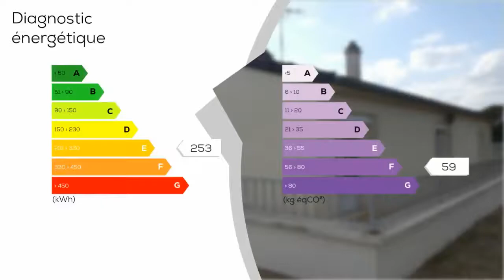A vendre - Maison/villa - LONGCHAMP-SUR-AUJON (10310) - 4 pièces - 92m²